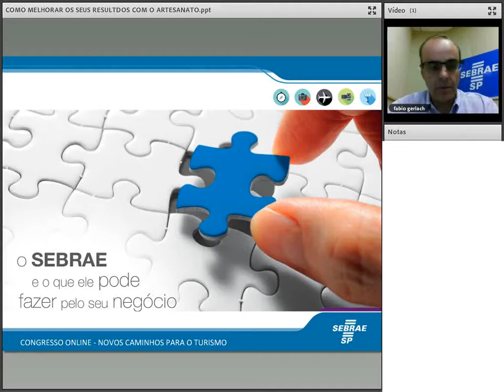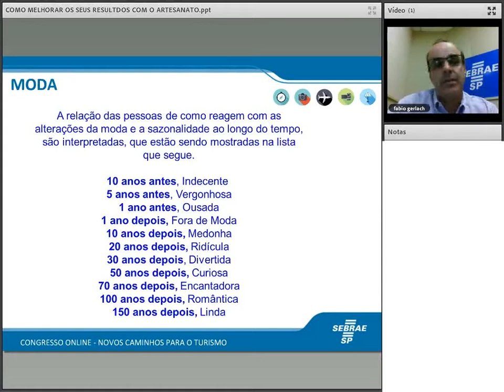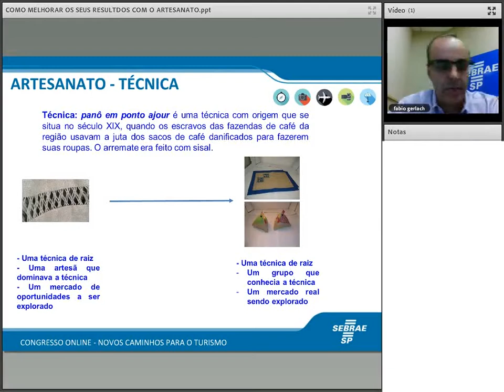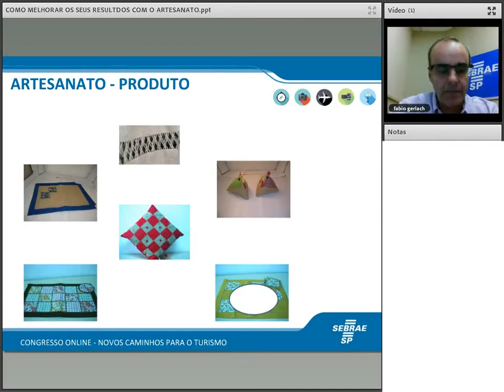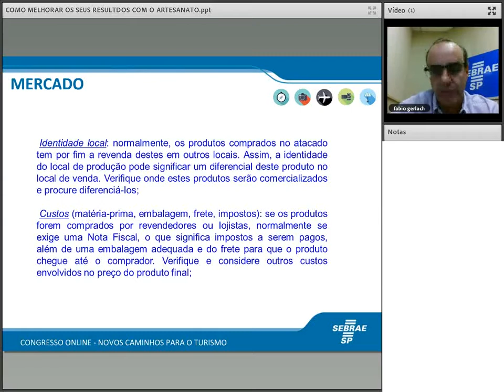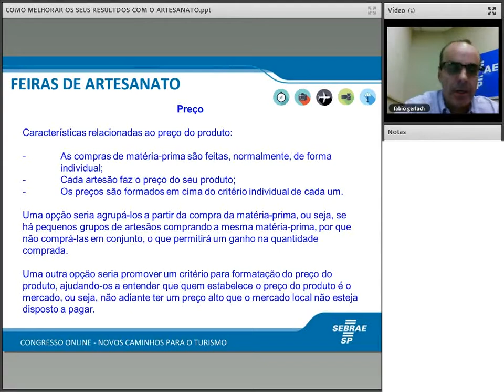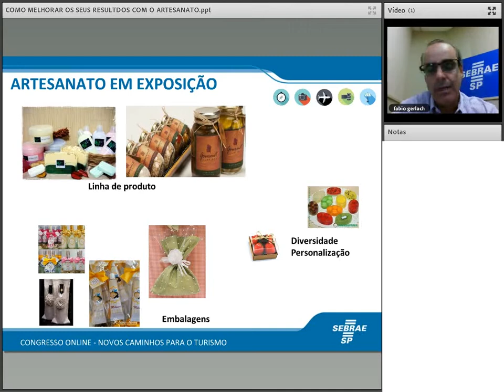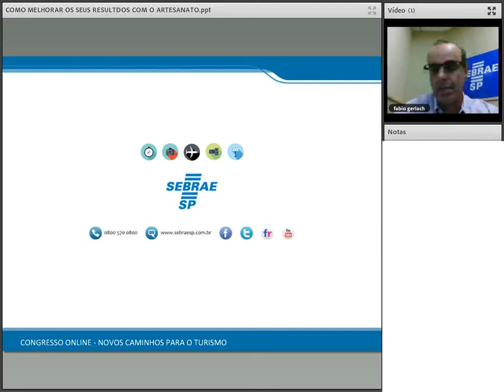Como melhorar os resultados com o artesanato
Sinopse: Uma oportunidade para avaliar o seu artesanato e lucrar mais
Palestrante: Fabio Ravazzi